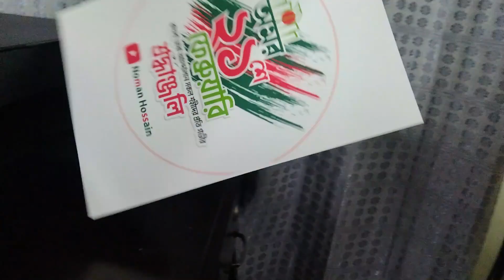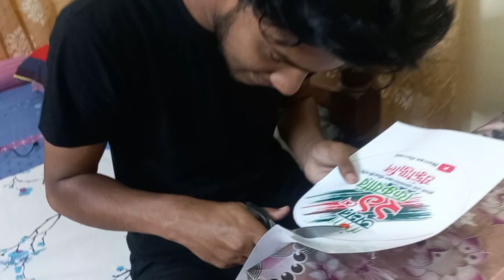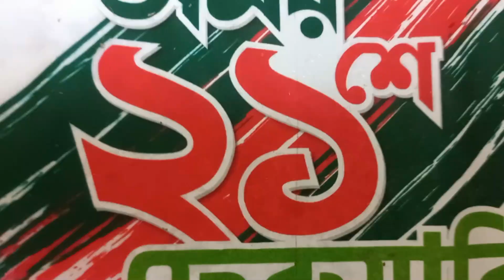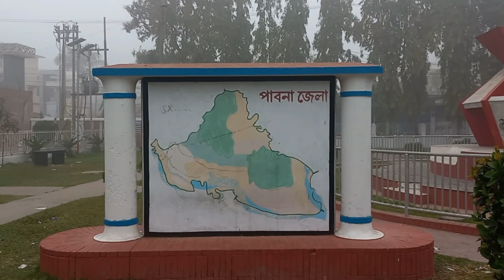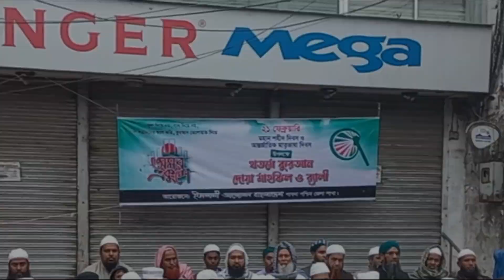একুশে ফেব্রুয়ারী || আন্তর্জাতিক মাতৃভাষা দিবস || Noman Hossain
একুশে ফেব্রুয়ারি বাংলাদেশ সহ পশ্চিমবঙ্গ তথা সমস্ত বাংলা ভাষা ব্যবহারকারী জনগণের গৌরবোজ্জ্বল একটি দিন। এটি শহীদ দিবস ও আন্তর্জাতিক মাতৃভাষা দিবস হিসাবেও সুপরিচিত। বাঙালি জনগণের ভাষা আন্দোলনের মর্মন্তুদ ও গৌরবোজ্জ্বল স্মৃতিবিজড়িত একটি দিন হিসেবে চিহ্নিত হয়ে আছে। ১৯৫২ সালের এই দিনে (৮ ফাল্গুন, ১৩৫৮, বৃহস্পতিবার) বাংলাকে পূর্ব পাকিস্তানের অন্যতম রাষ্ট্রভাষা করার দাবিতে আন্দোলনরত ছাত্রদের ওপর পুলিশের গুলিবর্ষণে অনেক তরুণ শহীদ হন। তাদের মধ্যে অন্যতম হলো রফিক, জব্বার, শফিউর, সালাম, বরকত সহ অনেকেই। তাই এ দিনটি শহীদ দিবস হিসেবে চিহ্নিত হয়ে আছে। ১৭ নভেম্বর ১৯৯৯ সালে জাতিসংঘ কর্তৃক গৃহীত সিদ্ধান্ত অনুযায়ী প্রতিবছর একুশে ফেব্রুয়ারি বিশ্বব্যাপী আন্তর্জাতিক মাতৃভাষা দিবস পালন করা হয়।

Hello guys! Assalamualaikum, I'm Noman Hossain. Welcome to my official youtube channel "Noman Hossain" I love to vlog my life. And I Love To Making Videos About My LifeStyle ,Travelling , Challenging VLOG Etc.